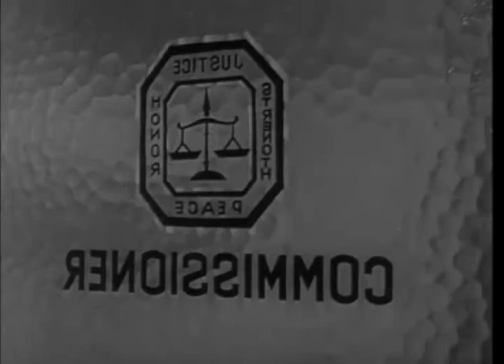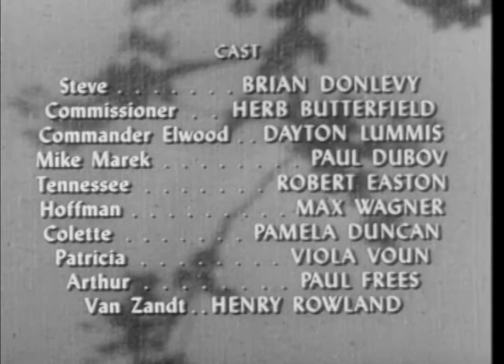Dangerous Assignment (TV-1951) THE SUBMARINE STORY (Ep 2)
THE SUBMARINE STORY: Steve Mitchell is sent to the South China Seas to assume the identity of the mysterious Captain Jaeger with the mission of breaking up a huge gun-running operation.